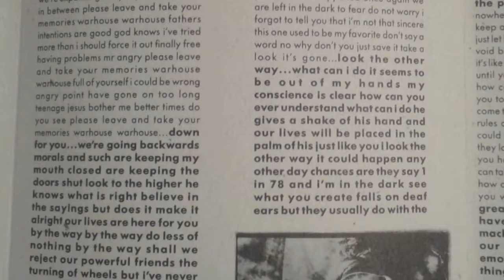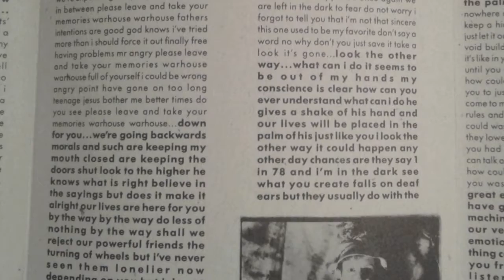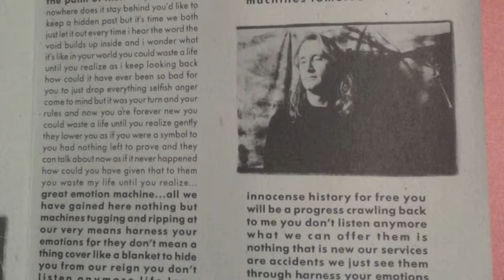BRAILLE CLOSET-Dancing The Orange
From the 1991 Figurehead Records album, "Soul Map"